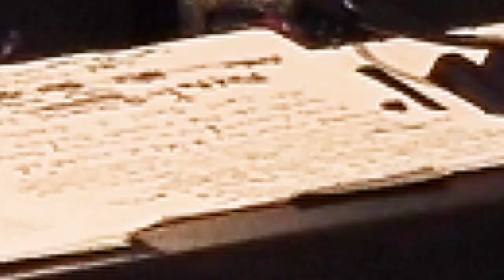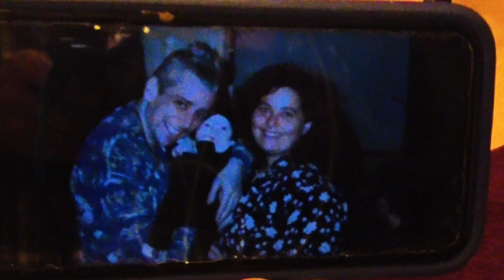JaymzBee 2024 Caravan of Music for Unison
Jaymz Bee and Lorenzo Digianfelice host Caravan of Music for the Unison Fund at The Old Mill Toronto, Apr. 11, 2024